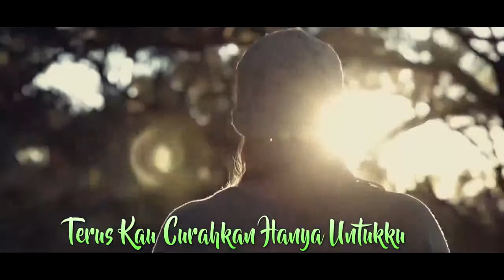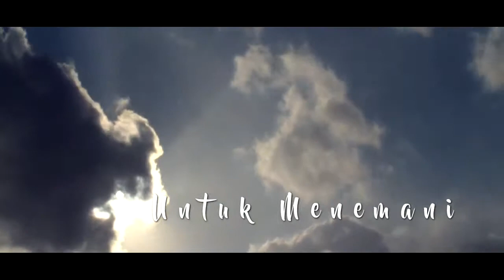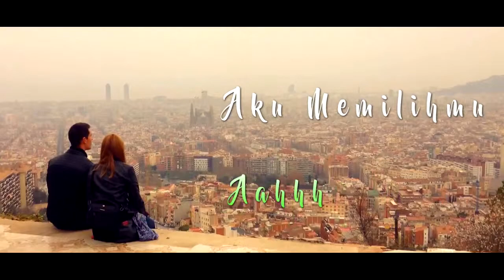Misteri Terindah - Kang Yustus, Lagu Romantis Cocok Untuk Lagu lamaran, Lagu Pernikahan, Pacaran,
Misteri Terindah - Kang Yustus, Lagu Romantis ini sangat Cocok Untuk Lagu lamaran, Lagu Pernikahan, dan untuk lagu Pacaran.

Lagu ini saya buat juga saya gunakan untuk melamar pacar saya, padahal saya ngga bisa nyanyi. fales sana sini, tapi yah, apa mau dikata, ternyata lagu Misteri ini BOOM berhasil. menjadikan pacara saya menjadi istri saya hahaha

Lagu yang easy listening ini bener-bener dibuat dengan kekuatan lirik yang romantis, cocok buat wedding, Backgroun film romantis anda untuk praweding, wedding, atau cocok untuk menyatakan cinta pada calon pacar anda.

Kami dari syakha multimedia juga menyediakan jasa buat lagu, mars, hymne, jinggle produk, dsb

untuk Subscribe Chanel ini dan Dapatkan Lagu-Lagu terupdate mengenai musik dan lagu-lagu untuk perusahaan, partai, organisasi, institusi, personal, band, lagu wedding, dll yang dibuat khusus oleh jasa buat lagu syakha Multimedia Record.

Info Kita
SMR
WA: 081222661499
SHOW MORE